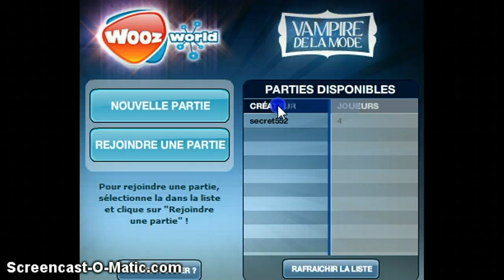Vampire De La Mode Weird Glitch Thingy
HAHAHAHAHAHA. . . . I got bored. . .